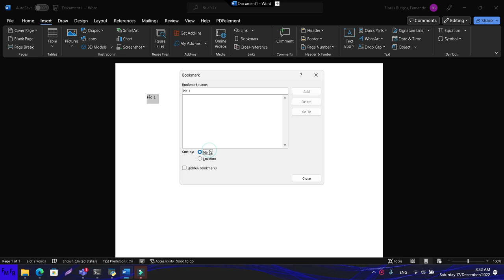Colocar bookmarks en un documento de word